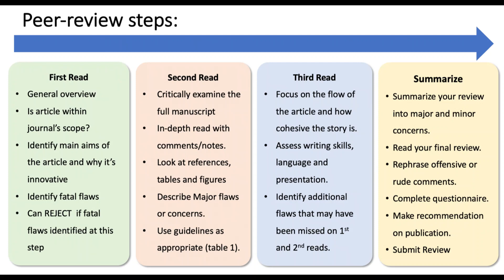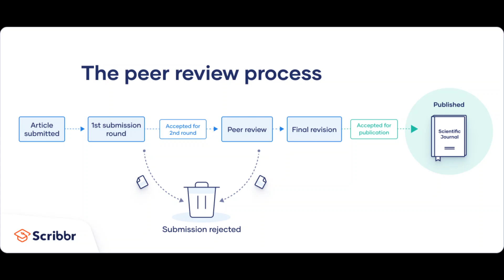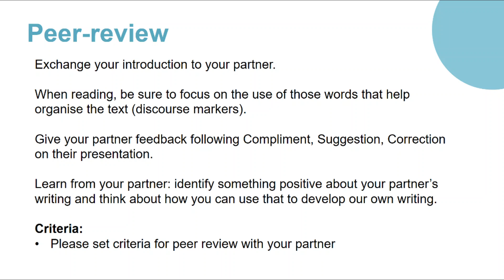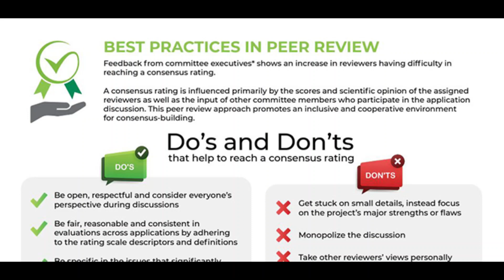Peer review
Peer review is the system used to assess the quality of a manuscript before it is published. Independent researchers in the relevant research area assess submitted manuscripts for originality, validity and significance to help editors determine whether a manuscript should be published in their journal.

Peer review process - BioMed Central